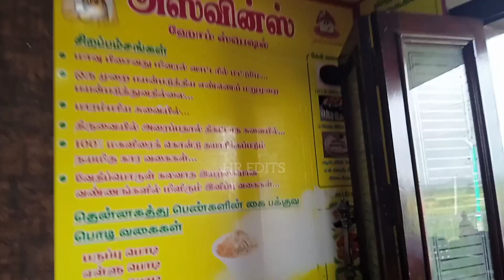Perambalur pure veg hotel|perambalur highway hotel aswin|veg hotel in perambalur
perambur veg hotel
aswin restaurant
pure veg hotel aswin
aswin hotel
perambalur restaurant
perambalur veg restaurant